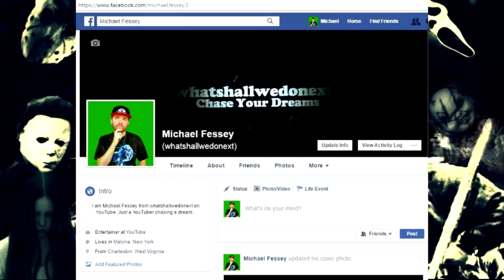Ghost Car Disappears During Police Chase!! *ACTUAL VIDEO* Real Or Fake?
Ghost Car Disappears During Police Chase!!

My name is Michael Fessey and this is my channel whatshallwedonext! I hope you enjoyed the video!